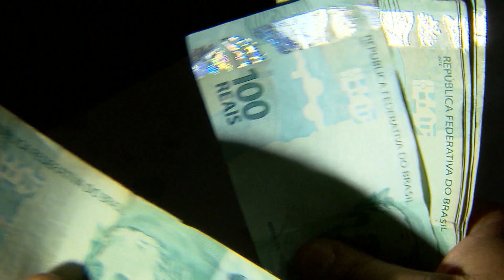Taylor Swift vai estrear como diretora de cinema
Cansada de fazer sucesso na música, a cantora Taylor Swift agora vai se aventurar por outras mídias. A estrela pop vai dirigir um filme baseado em um roteiro que ela mesma escreveu.